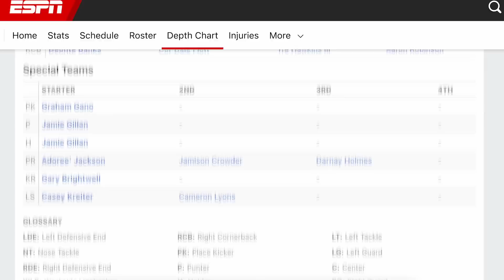The New York Giants Can't Get Any Better...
The New York Giants exceeded all of their expectations last season, but it's going to be hard to live up to the hype now...

New York Giants 0:00
Brian Daboll 0:52
Daniel Jones 2:04
Saquon Barkley 3:29
Offense 4:47
Defense 7:09